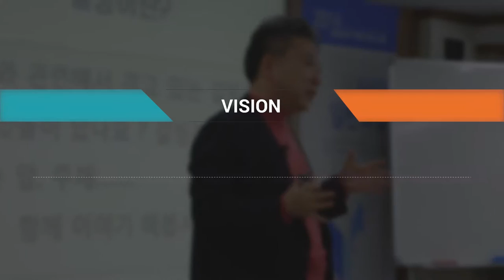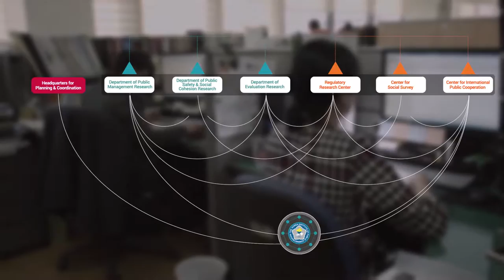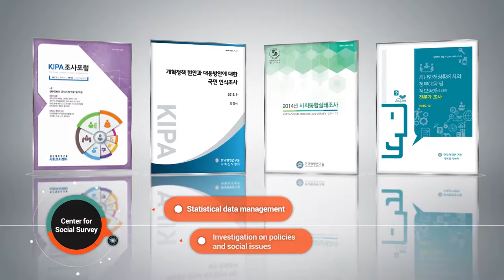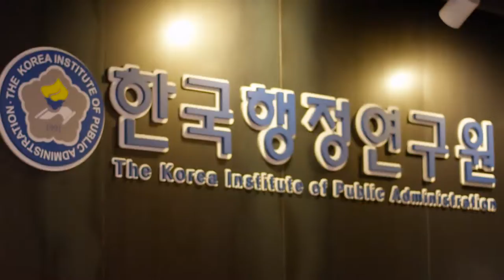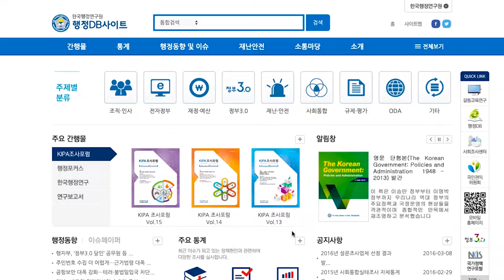Korea Institute of Public Administrative Promotional Video